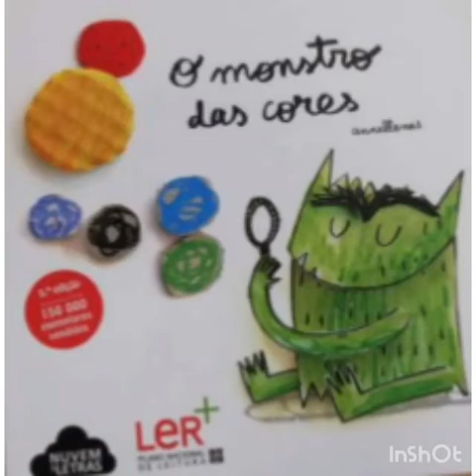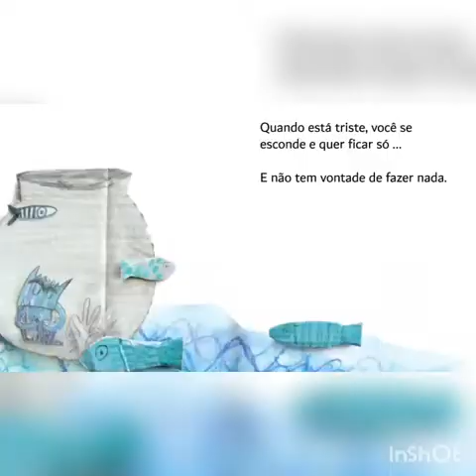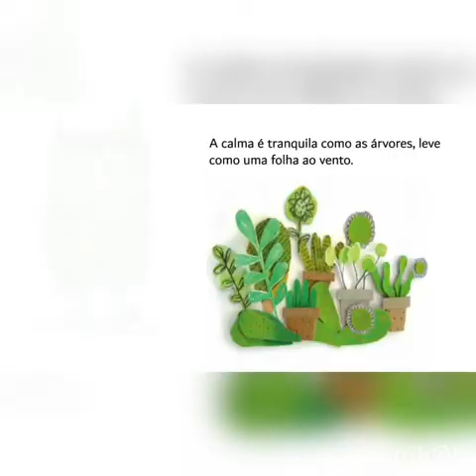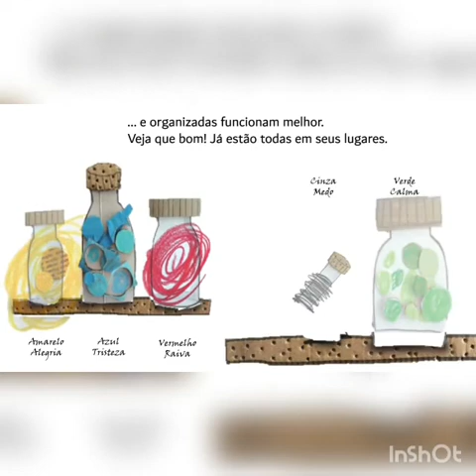O monstro das cores